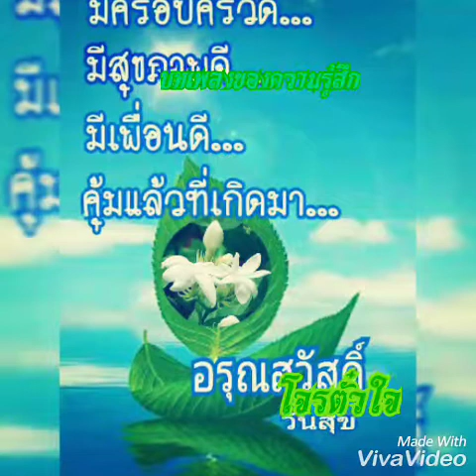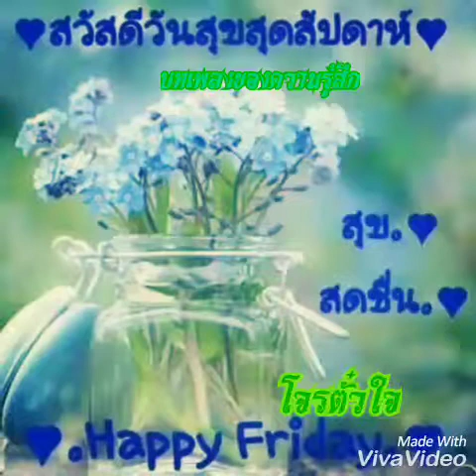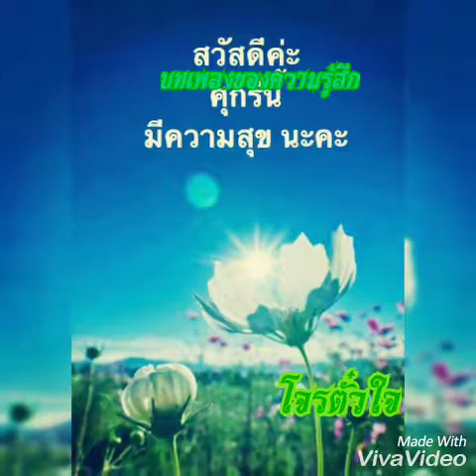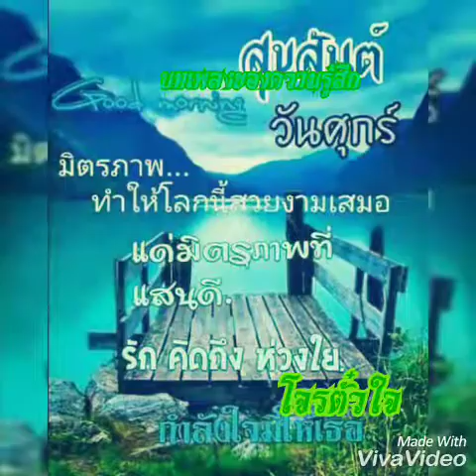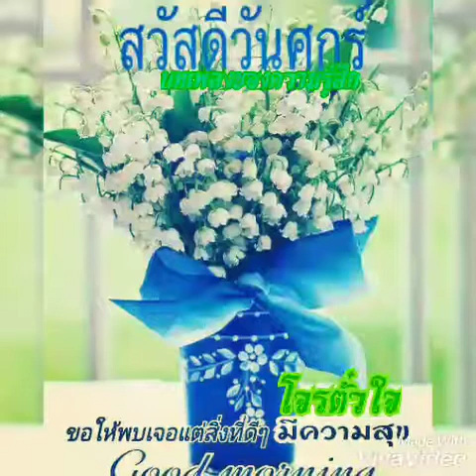โจรตั๋วใจ